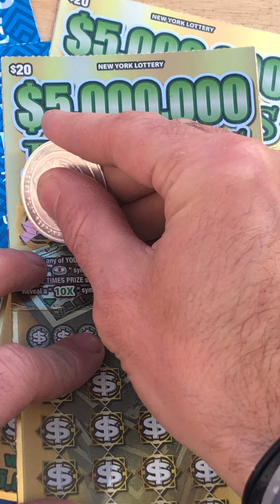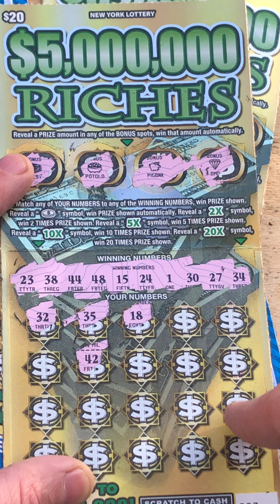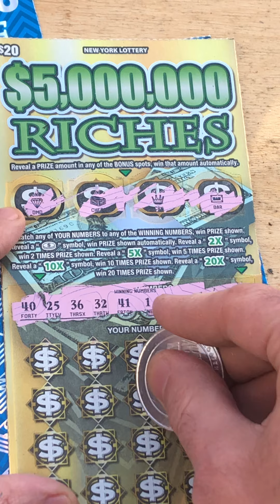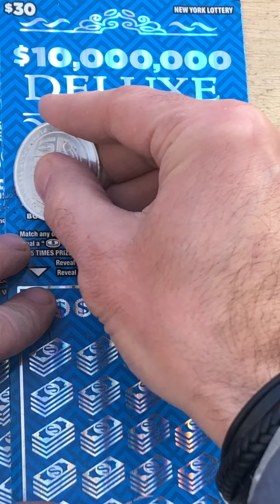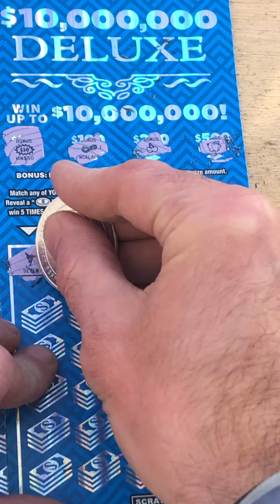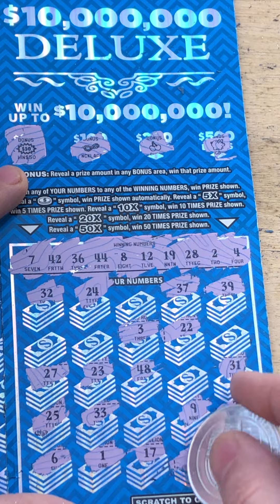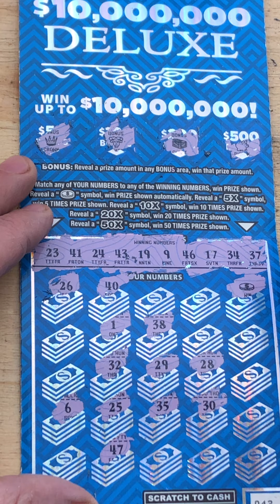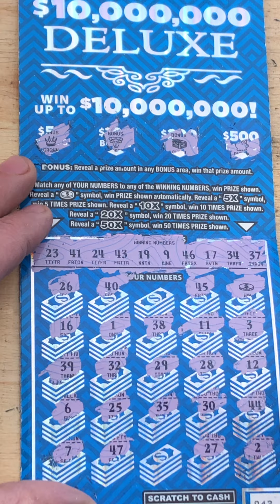WIN🚀🚀BOOM🚀🚀 NY LOTTO SCRATCH OFFS